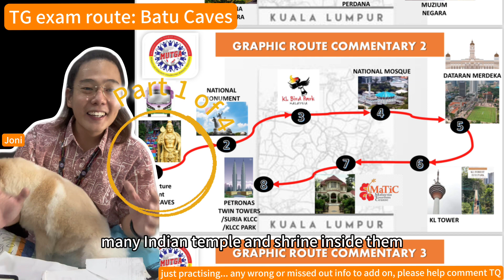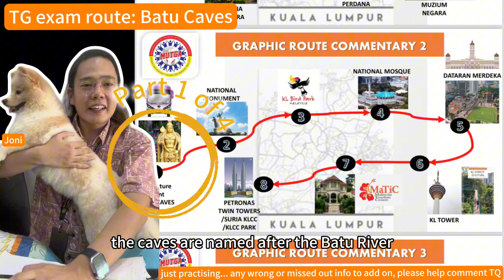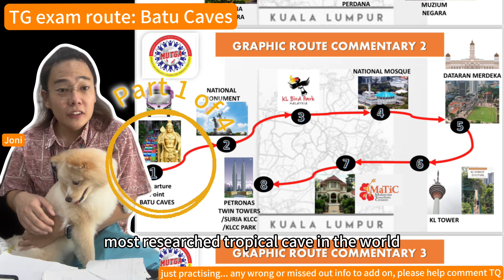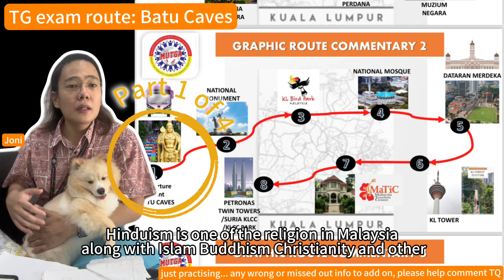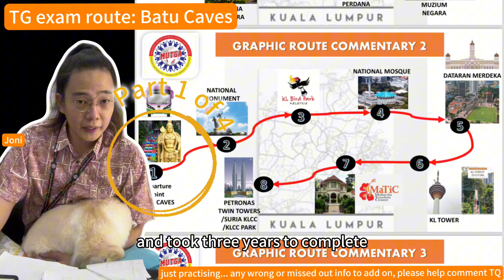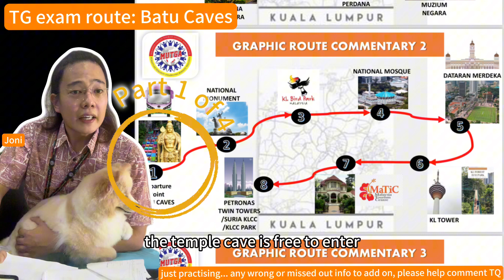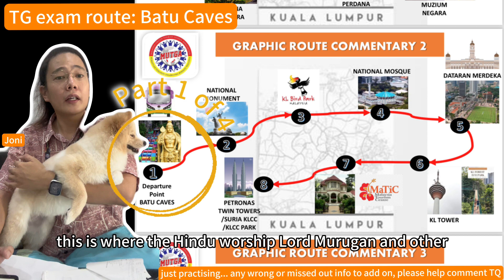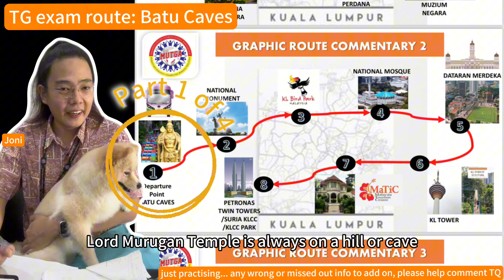TG exam route: BATU CAVES (part 1 of 4)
...just practising... any wrong or missed out info to add on, please help comment TQ

hereby wish all Tour Guide student good luck good luck and all the best

TG slides & routes tour commentary oral test of mutga online confirmation course & add languages course
Add english badge